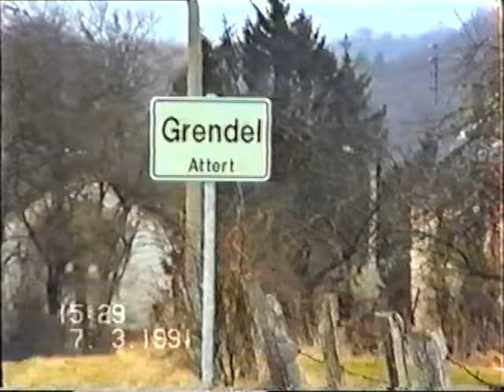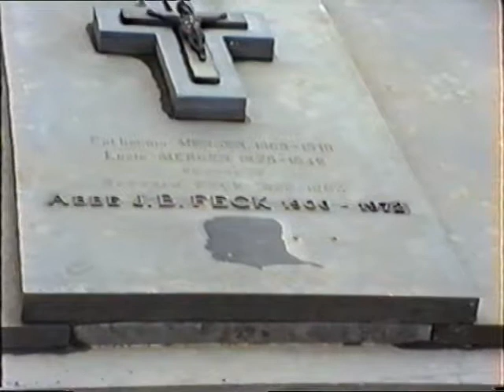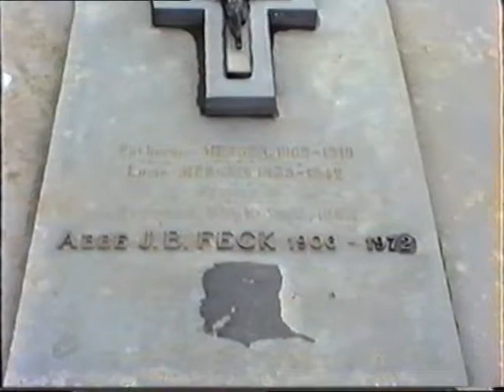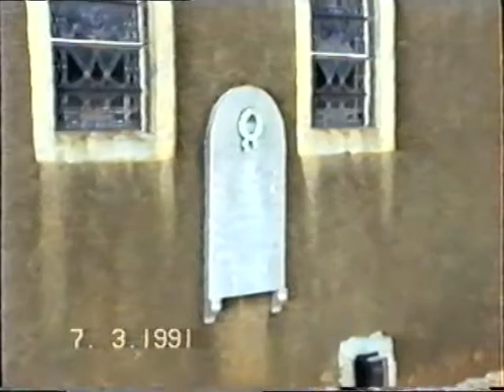08 7-3-1991 Grendel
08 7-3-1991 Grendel